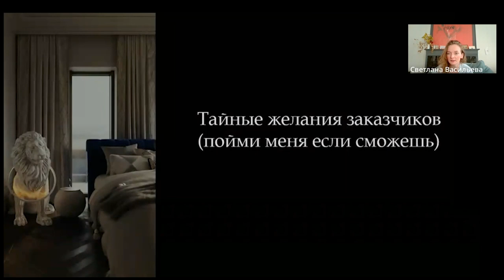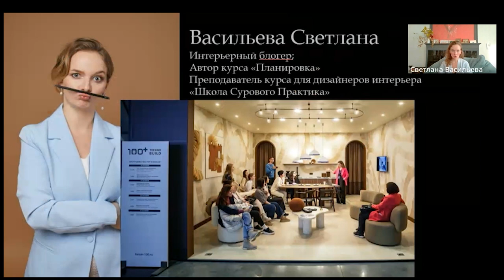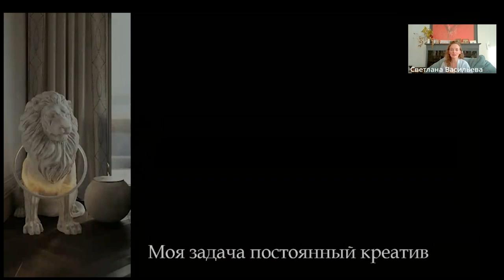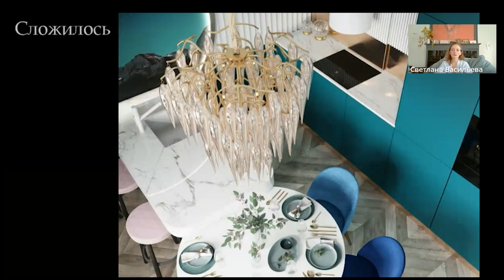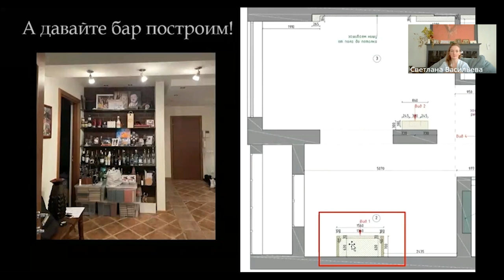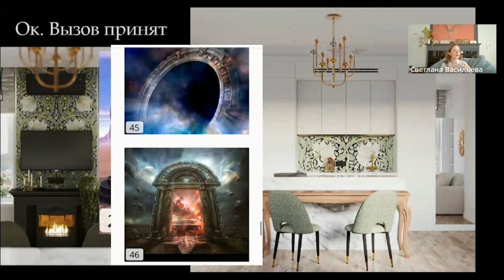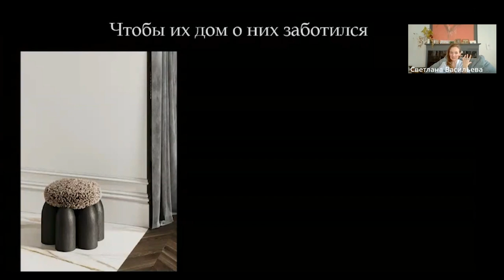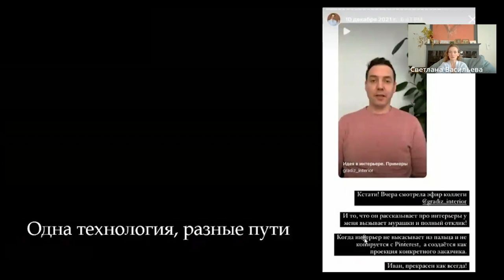Тайные желания заказчиков. Как дизайнеру интерьера найти подход к любому клиенту? Секреты Gradiz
СТАРТ КУРСА УЖЕ С 19.11.22!

Сегодня в эфире Светлана Васильева расскажет о своём опыте, как она стала дизайнером и как пришла в мир дизайна. Обсудим 3 практических кейса наших клиентов, подробно рассмотрим мы с ними работали и каких результатов мы достигли в итоге. Эфир будет полезен каждому начинающему или уже опытному дизайнеру, возможно для кого-то наши подходы станут открытием или новым вдохновением.

00:00 Как получить доверие заказчика?
01:56 Стиль дизайн-проекта
03:00 Предназначение Светланы и ее путь в мире дизайна
07:03 О Градиз
14:02 От куда черпать идеи?
15:22 Кейс заказчика №1
33:04 Кейс заказчика №2
49:13 Кейс заказчика №3
01:04:00 “Заказчики хотят, чтоб их дом о них заботился”
01:07:22 Обучение в школе
01:13:27 Пошаговая технология создания проекта
01:31:10 Психология пространства